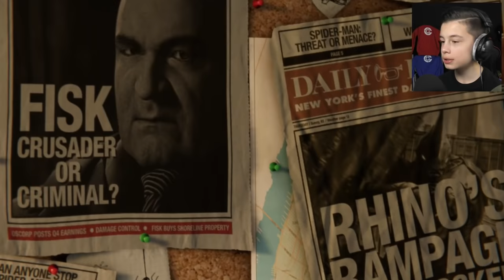DIT MOET JE ERVAREN !! | Marvel's Spider-Man Let's Play #1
Steun deze Spiderman let's play met een gratis like! :D THANKS!!

* Deze video bevat een betaalde samenwerking met Disney

Marvel's Spider-Man is echt de beste game van het jaar!!

Ik kan niet uitleggen hoe vet deze game is. This is what gaming is about!! Echt alles aan deze game is 10/10. Ook als je geen Spiderman fan bent!

✔ Volg me op instagram voor bijna dagelijkse vlogs van mijn leven ➤